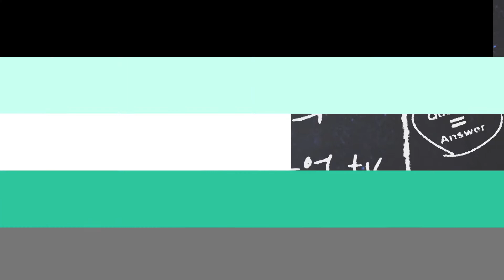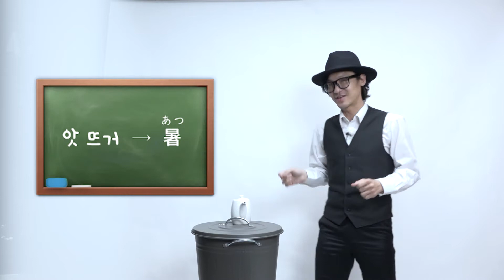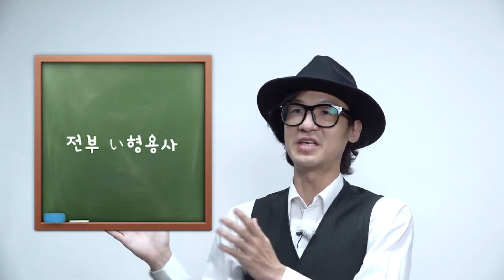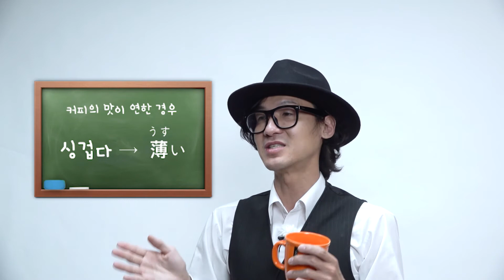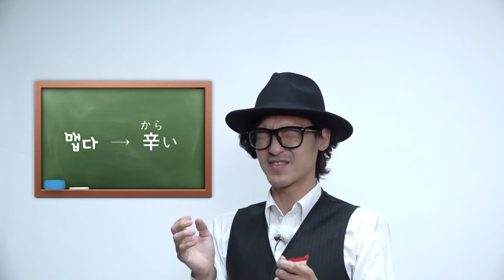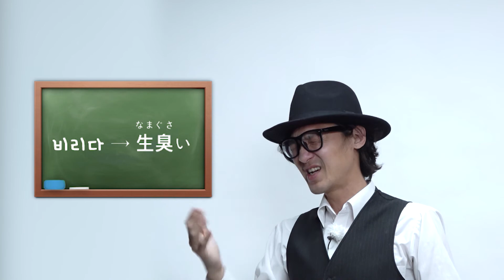[리액션 일본어] 이제 형용사로 리액션을 해보자!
저번에 배운 형용사, 이제 실전에서 활용해 볼 시간입니다.
실제로 자주 사용되는 형용사들을 이용해 대화를 매끄럽게 이끌고 풍부한 리액션을 보여주세요!

일본문화백서, 매주 금요일 오후 2시 본방!

TV로 보기
SK Btv(110번), 올레KT(116번), LG U+(64번), 스카이라이프(76번)